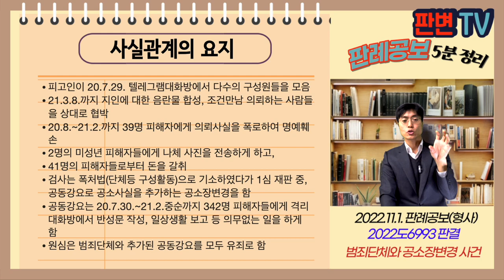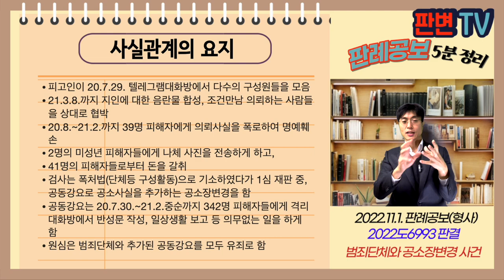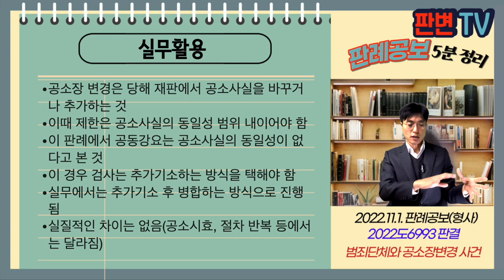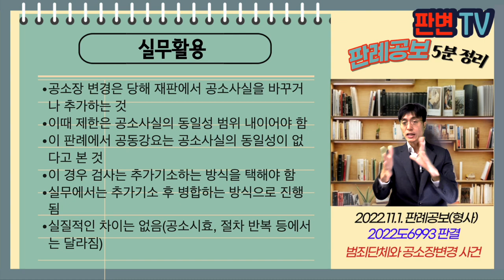범죄단체와 공소장변경 사건 [22.11.1.자 판례공보(형사)]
범죄단체와 공소장변경 사건
별 3개

2022.9.7. 선고 2022도6993 판결
폭처법(단체등구성활동), 폭처법(공동강요) 등

파기환송

피고인이 20.7.29. 텔레그램대화방에서 다수의 구성원들을 모음
21.3.8.까지 지인에 대한 음란물 합성, 조건만남 의뢰하는 사람들을 상대로 협박
20.8.~21.2.까지 39명 피해자에게 의뢰사실을 폭로하여 명예훼손
2명의 미성년 피해자들에게 나체 사진을 전송하게 하고,
41명의 피해자들로부터 돈을 갈취
검사는 폭처법(단체등 구성활동)으로 기소하였다가 1심 재판 중, 공동강요로 공소사실을 추가하는 공소장변경을 함
공동강요는 20.7.30.~21.2.중순까지 342명 피해자들에게 격리대화방에서 반성문 작성, 일상생활 보고 등 의무없는 일을 하게 함
원심은 범죄단체와 추가된 공동강요를 모두 유죄로 함

범죄단체 구성 및 활동으로 기소된 후,
공소장변경으로 공동강요를 추가하는 것이 적법한가?

범죄단체 구성 및 활동에 관한 공소사실과
추가된 342명에 대한 공동강요는 기간 만 일부 중첩될 뿐, 범행의 상대방, 수단, 보호법익이 상이함
공동강요의 공소사실을 추가하는 공소장변경을 허가한 것은 위법함

실무활용
공소장 변경은 당해 재판에서 공소사실을 바꾸거나 추가하는 것
이때 제한은 공소사실의 동일성 범위 내이어야 함
이 판례에서 공동강요는 공소사실의 동일성이 없다고 본 것
이 경우 검사는 추가기소하는 방식을 택해야 함
실무에서는 추가기소 후 병합하는 방식으로 진행됨
실질적인 차이는 없음(공소시효 등에서는 달라짐)